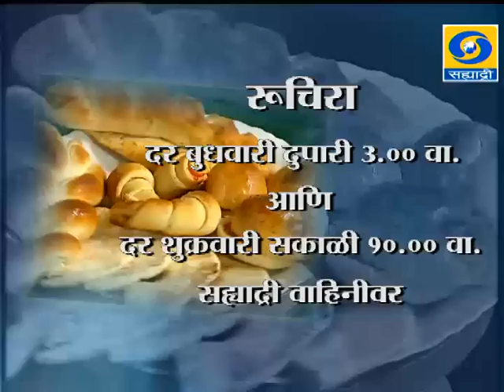Episode Dated 21/11/2014 _ भाग दिनांक २१/११/२०१४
A programme on how to use dehydrated vegetables and make various dishes out of them.

DD Sahyadri
Doordarshan Mumbai
Sahyadri Marathi
Show : Ruchira (21/11/2014)
Participant : Chef. Vivek Nar.
Recipe : French Breads.
Producer : Susan Johns.